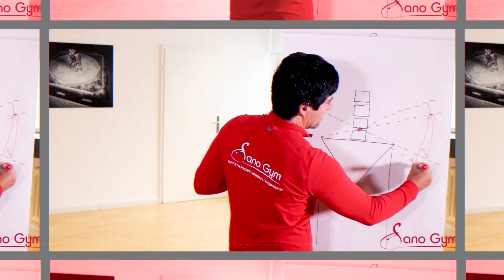SCHMERZEN im OBEREN RÜCKEN? 1 ÜBUNG, die SOFORT HILFT! Teil 1│ SanoGym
SCHMERZEN im OBEREN RÜCKEN !
Warum es wichtig ist, die Brustwirbelsäule beweglich zu bekommen/erhalten?
Wenn deine Brustwirbelsäule kaum Beweglichkeit mit sich bringt, leiden viele andere Partien. Dies kann zu folgenden Problemen führen:
Steifigkeit im unteren Rücken, Halswirbelsäulen (HWS) Probleme, Nackenverspannungen bis hin zu Kopfschmerzen.

Du möchtest deine Brustwirbelsäule beweglich bekommen/erhalten?
Dann schau dir dieses Video bis zum Ende an.

Bombenfeste Motivation für dein sportliches Ziel - Sichere dir hier den gratis Audiokurs:
Nach 5 Lektionen á 3-9 Minuten, wir dein Schweinehund zum braven Hündchen.

00:00 Intro
00:21 Was macht die Brustwirbelsäule?
03:52 Übung: Obere Brustwirbelsäule
05:39 Outro